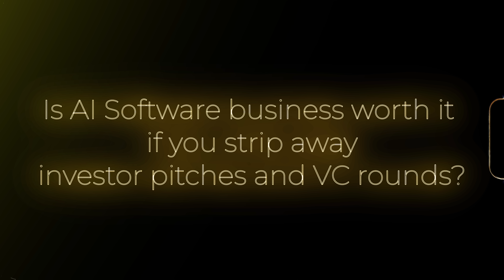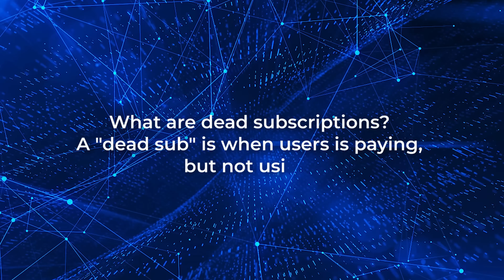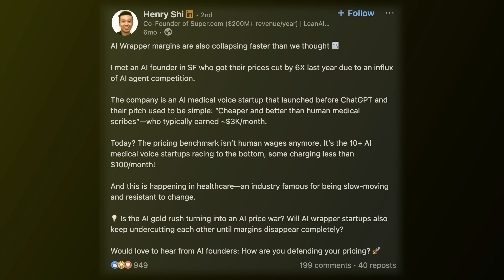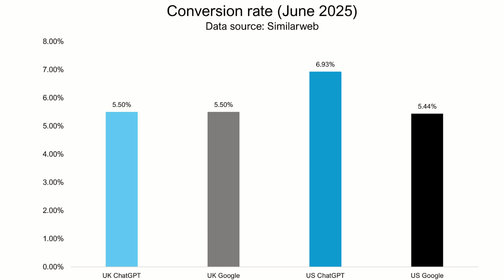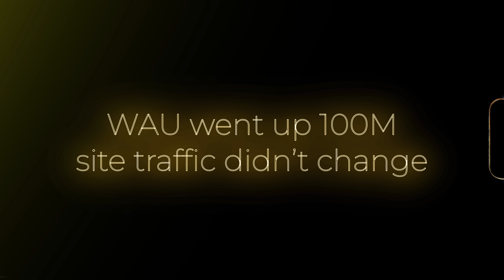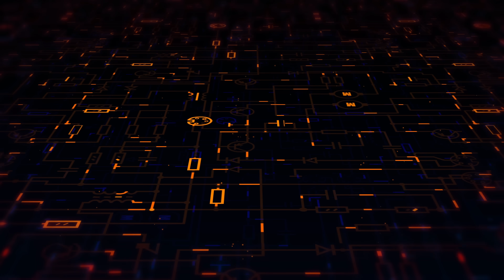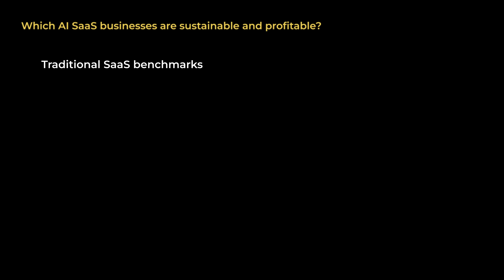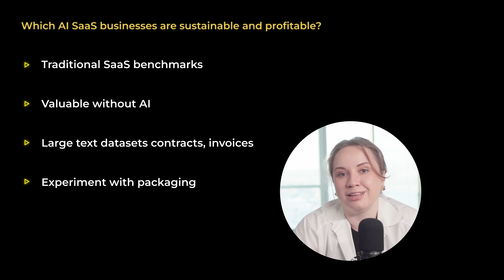Why Most AI Startups Are Bad Businesses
The unit economics behind LLM compute, 2% paid users, and 30-60% margins.

This episode breaks down why many AI-native apps (GPT wrappers, agent tools, “AI SaaS”) struggle to become real businesses. I compare classic B2B SaaS (70–90% gross margins) with GenAI’s 30-60%, unpack ongoing per-user costs (API, compute, model licensing, moderation), and explain how price caps, freemium, and “dead subs” distort the picture.

Chapters
00:00 Intro
00:30 Classic SaaS vs AI SaaS margins
01:56 “Dead subscriptions” and AI bundles
03:55 Why AI unit economics break
05:48 All-you-can-eat usage
06:39 The shocking math of ChatGPT
09:02 Claude, Gemini, Copilot
12:15 AI price wars, metering, and profitability paths
13:26 How to build a sustainable AI business
15:12 $1,000,000,000 problem
16:52 Bottom line